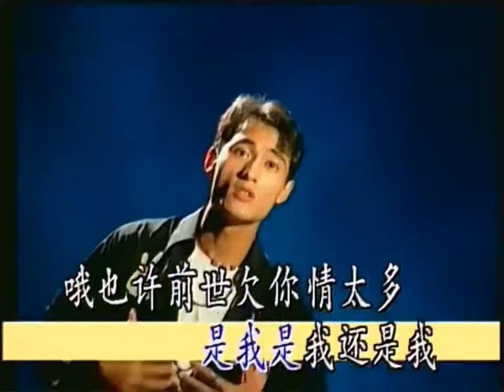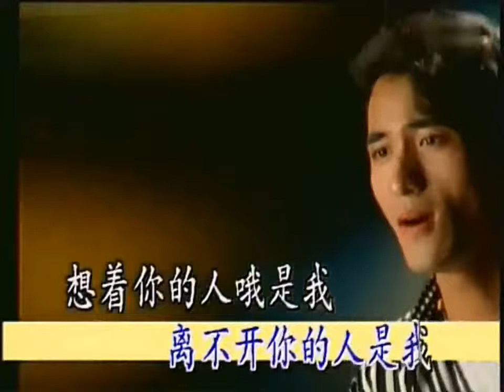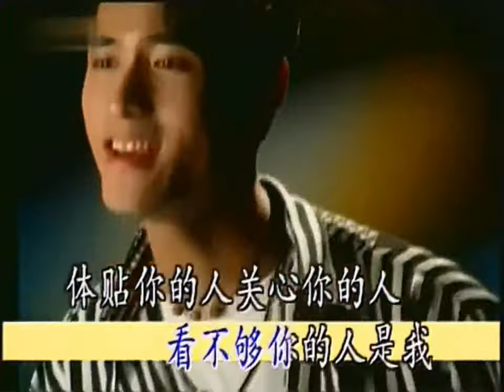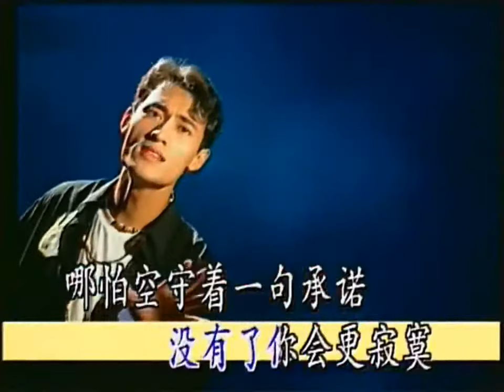高林生《牽掛你的人是我》 1440P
作詞：楊湘粵
作曲：李漢穎